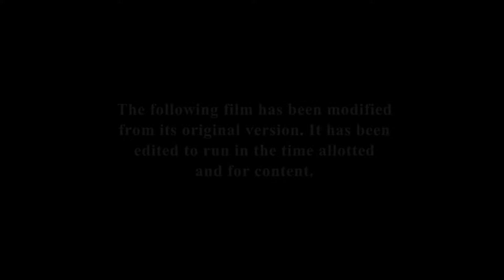Columbia Pictures/Happy Madison Productions (2013)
From FX telecast #2* of Grown Ups 2 (2013).
Recorded on February 19, 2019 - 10:01 PM EST

*Number of telecasts of the day, not overall airings.